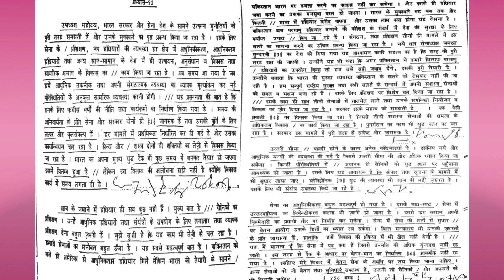Ex. 91 Hindi Manak Dictation